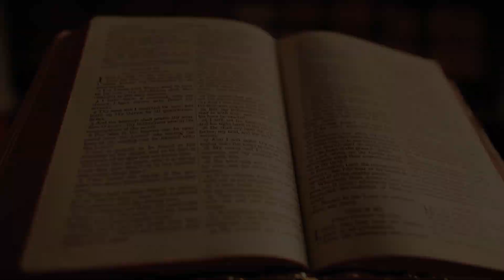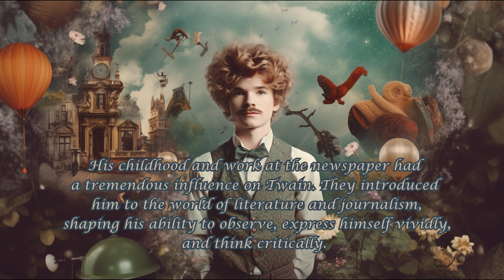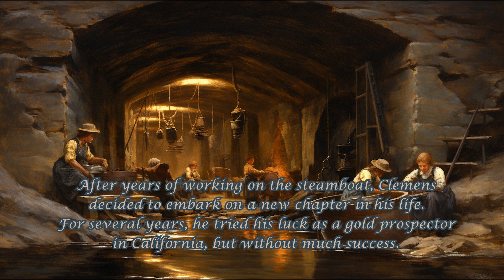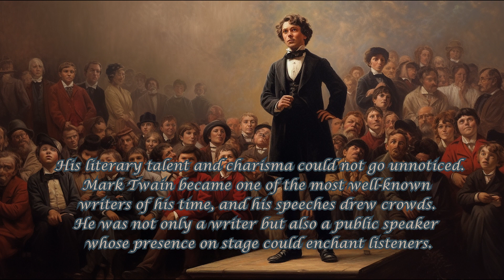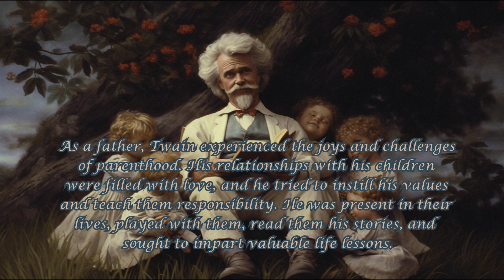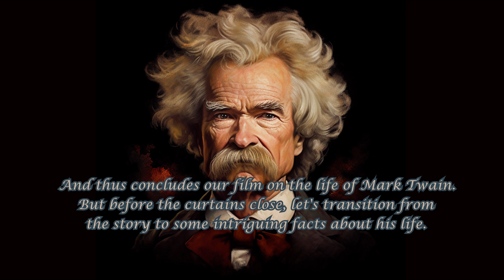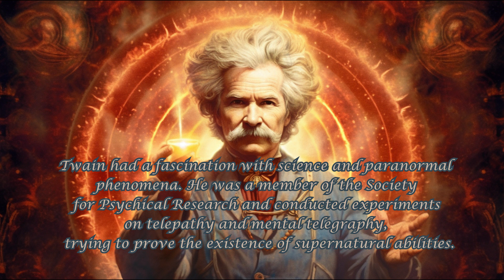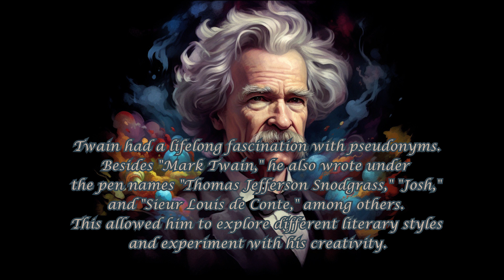Mark Twain: Stories and Anecdotes | Inspiring Life Lessons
◈ Enter the captivating world of Mark Twain in "Beyond the Words - An Illustrated Portrait." Explore the remarkable life of this iconic author through engaging storytelling, stunning illustrations, and fascinating anecdotes. Uncover the inspirations behind his timeless classics and delve into the man behind the words. Join us on this visual journey and gain a deeper appreciation for Twain's genius and his enduring literary legacy.